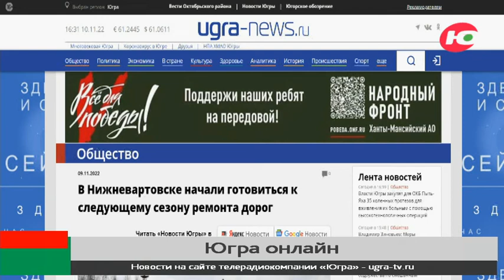В Нижневартовске в 2023 году отремонтируют почти километр улицы Мира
В Нижневартовске начали подготовку к следующему сезону ремонта дорог. Администрация города уже заключила два контракта с подрядчиками.